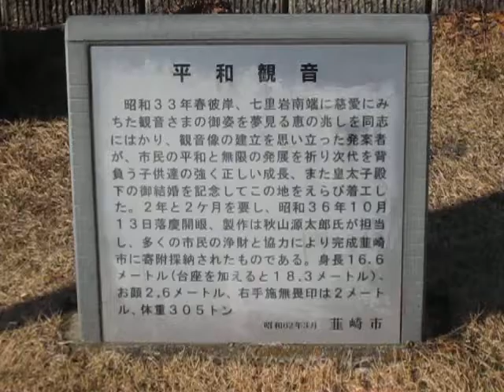韮崎平和観音像（山梨県韮崎市） 散歩 超音波システム研究所 ultrasonic-labo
体高１６．６ｍ（台座部含む　１８．３ｍ）
関東の三観音

　西田幾多郎